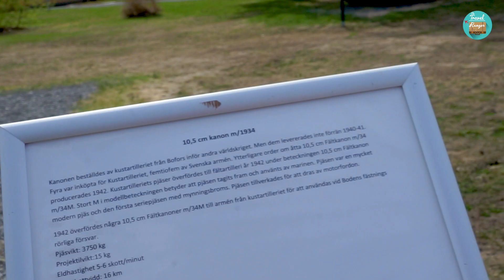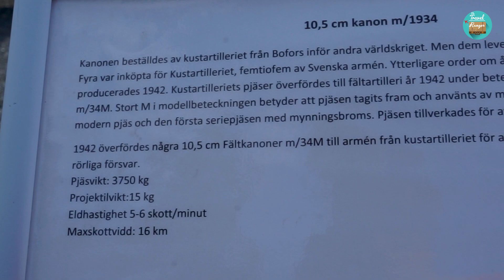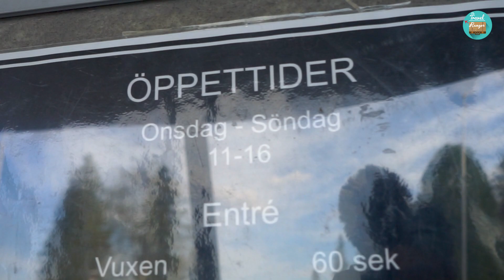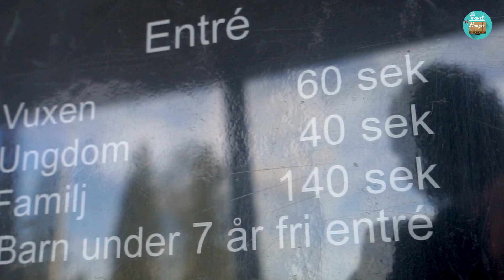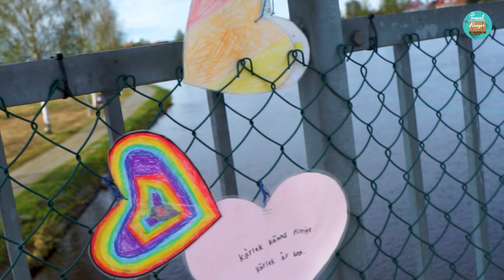Boden, Stepping into Summer 2020 Sweden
Boden is one of Sweden's Nordic town where the sun never goes down during summertime.